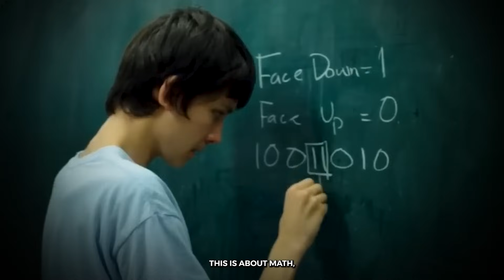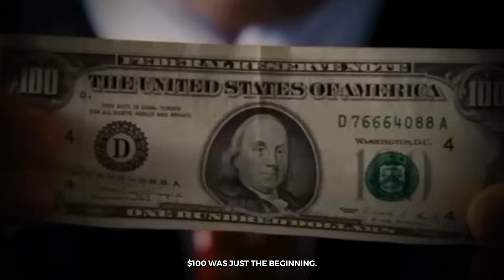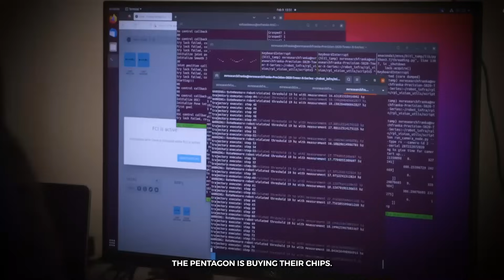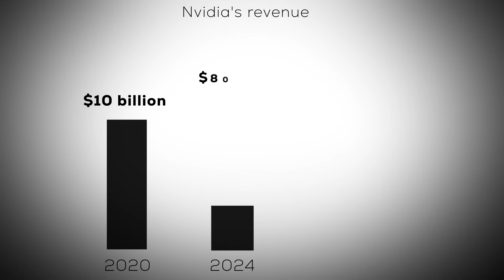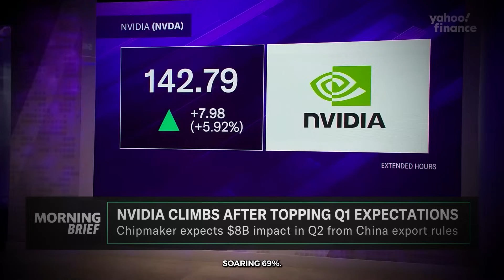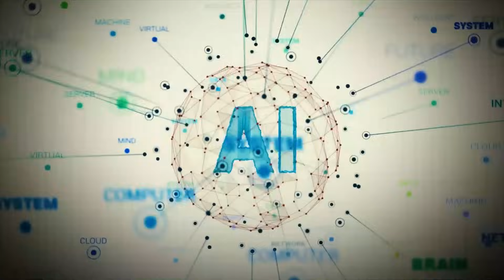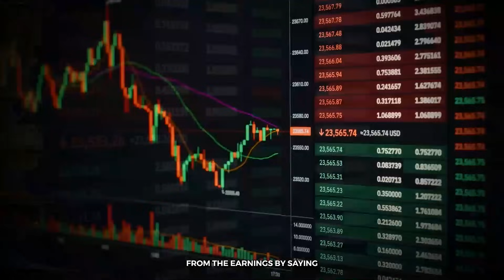"What Is Nvidia’s Price Target for 2030?"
Watch this cinematic breakdown to see why Nvidia (NASDAQ: NVDA) might become the most valuable company in the world by the end of the decade.

🚀 In 2015, Nvidia stock traded under $1 (adjusted). By 2024, it surged past $60. But by 2030? Some experts are forecasting $1,000… $3,000… even $8,000 per share.
This video uncovers everything you need to know: real numbers, bold predictions, and the game-changing impact of Nvidia chips on AI, Tesla, ChatGPT, data centers, and the entire global economy.

🎬 Chapters:
00:00 – The Question No One Dares to Ask
01:00 – How Nvidia Became the AI Backbone
02:30 – Is Nvidia the Most Important Company on Earth?
04:00 – Real Math Behind a $20 Trillion Market Cap
05:30 – Why the World is Betting on Nvidia
06:30 – The Dangers Everyone Ignores
08:00 – What Smart Money Is Doing Right Now
📊 Featuring insights from top analysts like Dan Ives, Tom Lee, and Cathie Wood, and real CNBC clips, this isn’t a hype reel — it’s your ultimate Nvidia stock analysis.

The latest price targets and projections From Tom Lee dan ives and jim cramer for NVIDIA in 2025;

 𝐖𝐚𝐧𝐭 𝐭𝐨 𝐬𝐞𝐞 𝐦𝐨𝐫𝐞 𝐜𝐨𝐧𝐭𝐞𝐧𝐭 𝐥𝐢𝐤𝐞 𝐭𝐡𝐢𝐬...? ▬▬▬▬▬▬▬▬▬▬▬▬▬▬▬▬▬▬▬▬▬▬▬▬▬▬▬ 👍 Likethe video (it helps a ton!) 💬 Commentbelowtoshareyour opinion! 🔗 Sharethevideo with anyone you think might help :) ▬▬▬▬▬▬▬▬▬▬▬▬▬▬▬▬▬▬▬▬▬▬▬▬▬▬▬ 🎬 SUGGESTEDVIDEOS Don't forget to watch 📽 Our other videos. Please check them out :
.▶ Nvidia Holders Won't Believe This..¨- Dan Ives ▶ TheBiggest Pumpin HumanHistory is Here For Nvidia!- Jim Cramer.

nvidia stock forecast 2025
nvda earnings
should i buy nvidia stock
nvidia price target
best ai stocks 2025
nvidia market cap
nvidia stock crash
nvidia stock price analysis
nvidia stock buy or sell